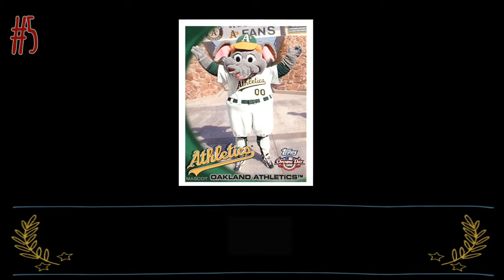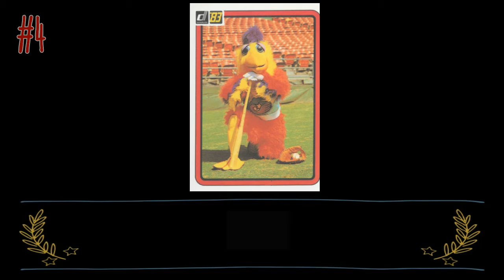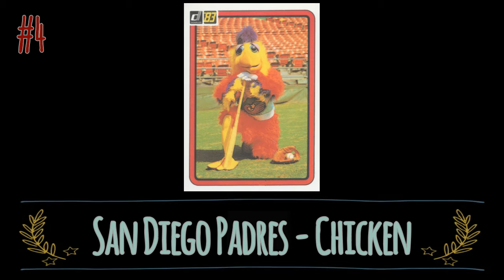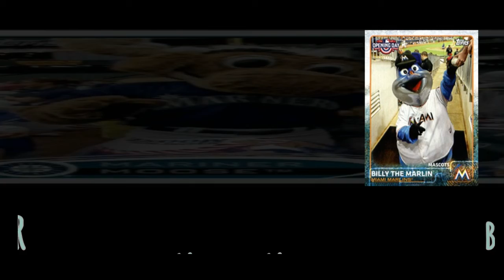Baseball Card Top 5:MLB Mascots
~Box Breaks
~Cardboard Dating Profiles
~The Untrue Story Behind the Cardboard
~Baseball Card Top 5
~Name The Player Challenge

~Also Be sure to check out the Box Break Scoring system
~All my pack busting videos will be scored
~If you score your own break please share your score for the database